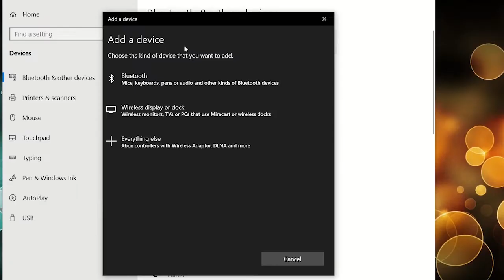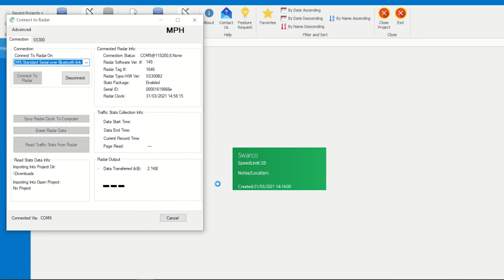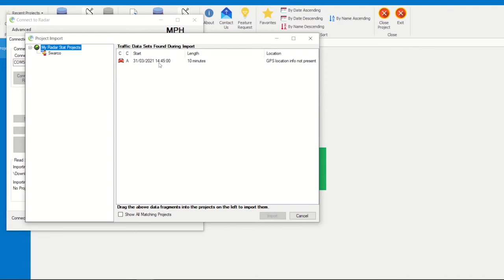MVAS Part 2 - Getting data from your MVAS device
In part 2 of of our informative videos about how to use the MVAS from SWARCO TRAFFIC LTD. we take you through the process of hoe to turn the sign on and to extract the data from it.

Please follow the link and scroll to the downloads section at the bottom of the page to get the software needed. The download you need is 'MVAS Software, Video, Manual and User Guide'

Please note this is for MVAS only, if you have a sign that displays vehicles actual speeds please refer to the MYSI videos.